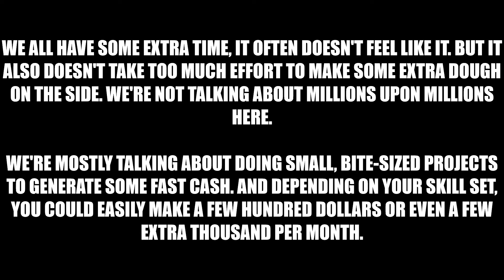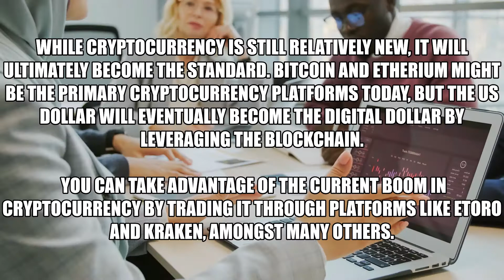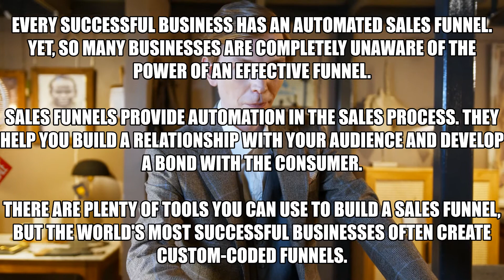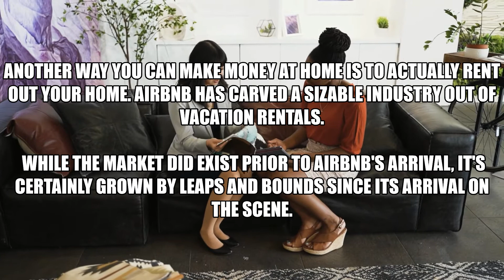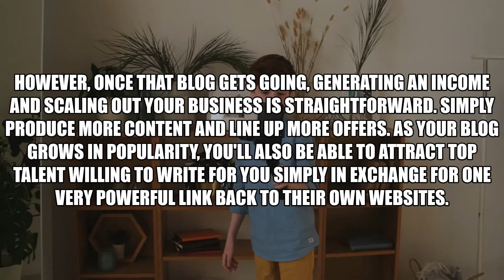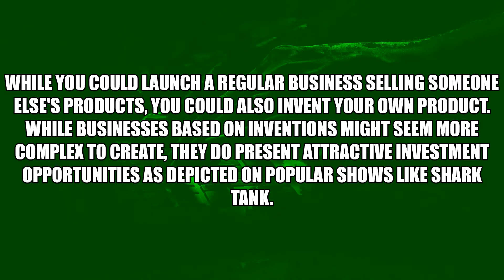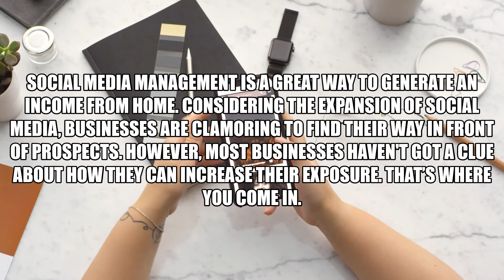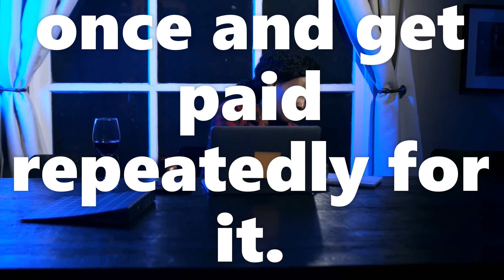14 Easy Ways to Make Extra Money at Home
If you didn't start yet creating an extra income while you're at home or an additional side business if you're an employee, let me know coz' I'm willing to help you start a good one.
Making some extra side hustle cash doesn't actually have to be that complicated. As someone who's been immersed in the field of online income generation for nearly two decades now, I can tell you that it takes some work. However, there are several clear paths forward. At the end of the day, it all boils down to what your goals are and just how much you're looking to automate your income.

About my Channel:
I'm Annie Marie Astillo, an Expats and Overseas Filipino Worker here in Erbil, Kurdistan, Region of Iraq. I will always be glad and grateful if I will be part of your lives by means of sharing my experiences as OFW and Filipino Entrepreneur here in Kurdistan Iraq.

From the word VENTURES which means "undertake a risky or daring journey or course of action", I believe here in my channel I can deliver good and interesting content which highlights Filipino Entrepreneurs and other ventures and activities of Filipinos here in Kurdistan Iraq. I will showcase also the engagement of Filipinos here through LIFESTYLE || SPORTS || COMMUNITY ACTIVITIES || FOODS || FRIENDSHIP and ADVENTURES.

My goal here is to be an inspiration also to my viewers. I will call my Dear subscribers "KaVentures" which will always be cherished.

MARAMING SALAMAT SA WALANG SAWANG SUPPORTA.

2. "its fair use" No copyright is claimed and to extent that material may appear to be infringed, I assert that such alleged infringement is permissible under U.S. and Philippine copyright law. If you believe material has been used in an unauthorized manner, please contact the poster.
3. This Video is not associated with any company or products mentioned in the video.
4. No intention to infringe photos or audio used in this video.

Category
Education
Category
Travel & Events
Category
Entertainment
Category
People & Blogs